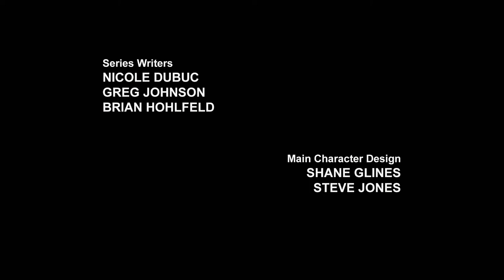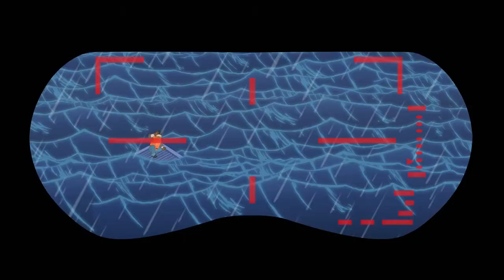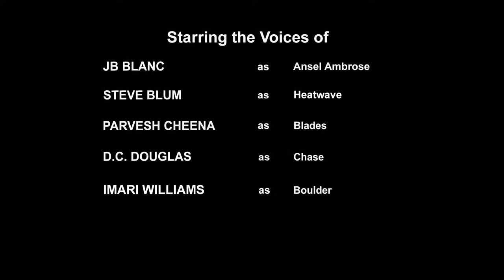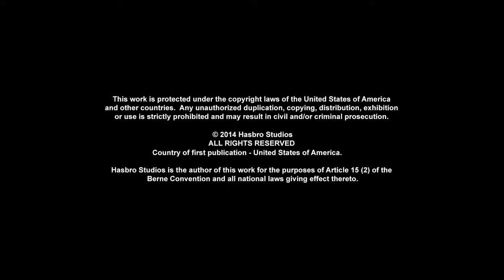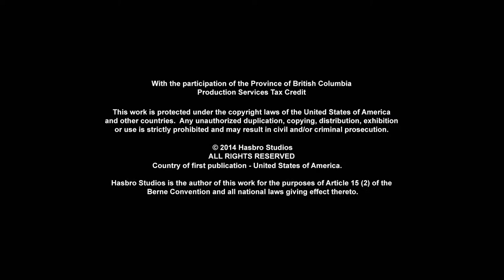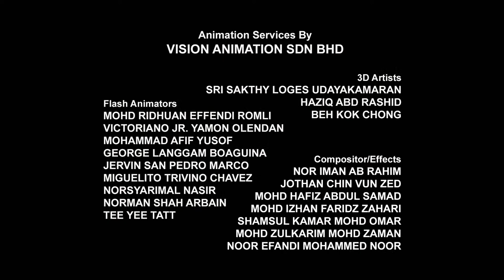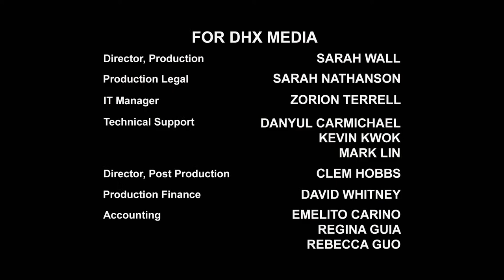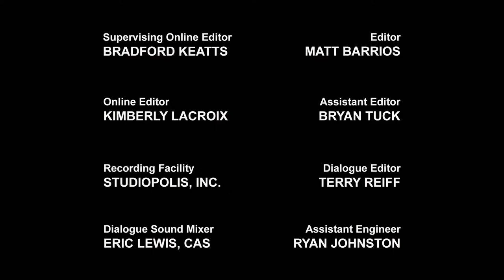Transformers: Rescue Bots 🔴 FULL Episodes LIVE 24/7 | Transformers Official